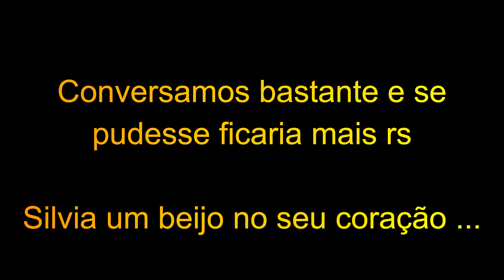Guarujá - Domingão na Praia da Pitangueiras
Olá pessoal, ajudem o nosso canal a crescer, compartilhem com amigos e familiares...

" Cada dia vivido, é um presente de Deus "